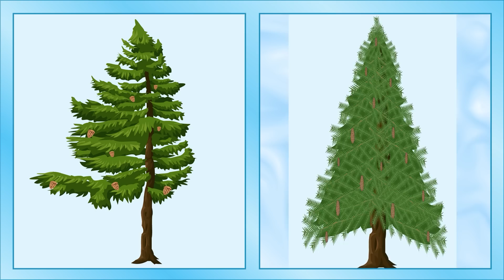Сборник ОСЕНЬ - Грибы, Деревья, Осень - ТракТЫРишкА Песенки для детей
Грибы бывают разные - съедобные и опасные!  Тыр Тыр трактор и Ляля едут по лесу изучают грибы и поет веселую песенку про съедобные и ядовитые грибы. Пойте песенку и изучайте грибы вместе с нами.
ТЫР ТЫР трактор - сборник - Грибы, Деревья, Осень, Ягоды, Фрукты, Зубки, Репка, Первый снег - любимые детские песенки про осень.